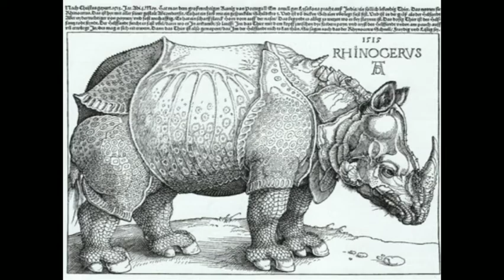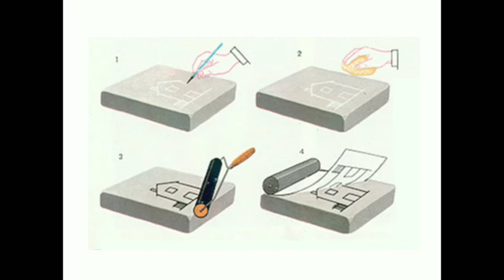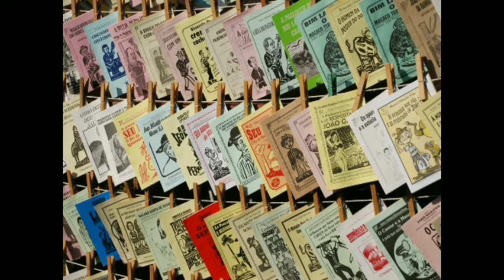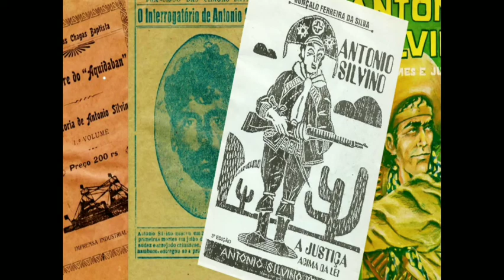Tipos de Gravura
Professora Mônica Flautim
Conteúdo: tipos de gravura e cordel.

Arte da capa: @ggariba (Instagram)